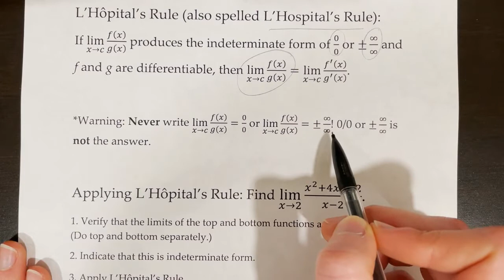AP Calculus AB/BC Lesson 4.7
Topics: Identifying indeterminate form, evaluating limits using L'Hôpital's (L'Hospital's) Rule

0:00 Introduction
0:40 L'Hôpital's Rule
1:59 Determining when to apply L'Hôpital's Rule
5:15 Example 1
6:40 Example 2
8:33 Example 3
10:04 Example 4
11:04 Example 5
12:11 FRQ 1
15:05 FRQ 2
17:05 Example 6 (Repeatedly applying L'Hôpital's Rule)